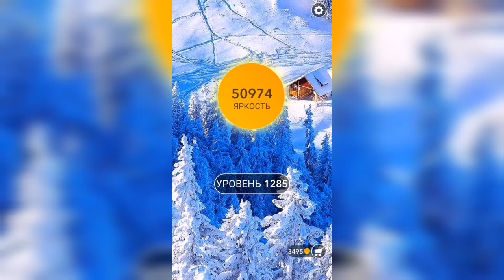Word / Слово Крест: Поиск русского кроссворда / Уровень 1285